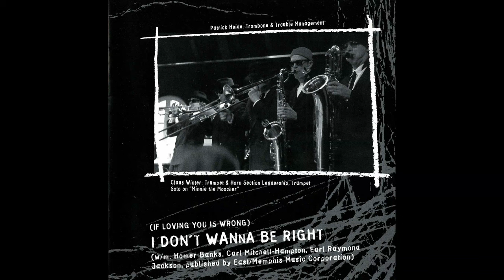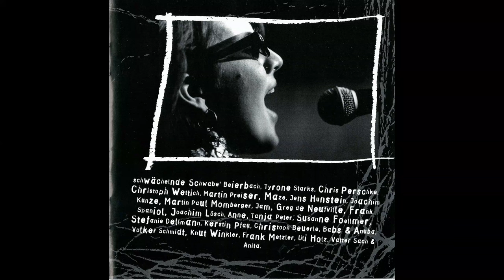Dr.Soul & The Chain Of Fools - "Mustang Sally" - LIVE aus dem Südbahnhof Frankfurt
Recorded live on June 16, 1996 at Frankfurt Südbahnhof

Vocals: Martin Schmidt
Keys: Christoph Schmidt
Bass: Heiner Berg
Guitar: Willy Wagner
Drums: Jörg Fabig
Background Vocals: Connie Bunn
Background Vocals: Jeanne Marie Nigl
Trumpet: Claus Winter
Trumpet: Oliver Stuckard
Tenorsax: Florian Klär
Trombone: Patrick Heide
Baritonsax: Michael Sach

Photo-Credits: Stefan Rothe

Live-Sound/Light: Bernhard Nüsslein